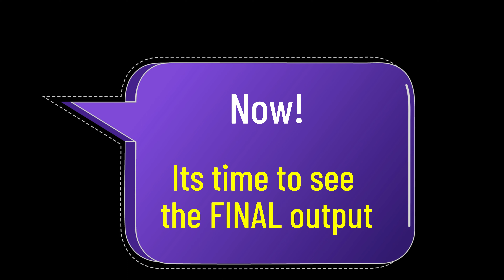AI Magic: Hilarious Face Swap 2.0 | ಕನ್ನಡ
Get ready for a wild ride of laughter as AI takes face swapping 2.0 to a whole new level. Share the joy with your friends and family, because these hilarious face swaps are simply too good to keep to yourself.